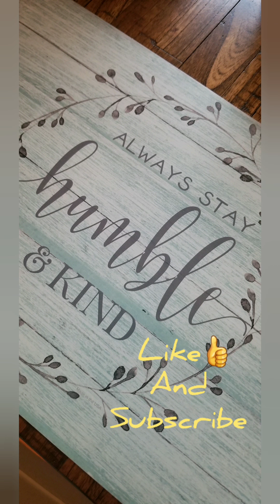A happy farm